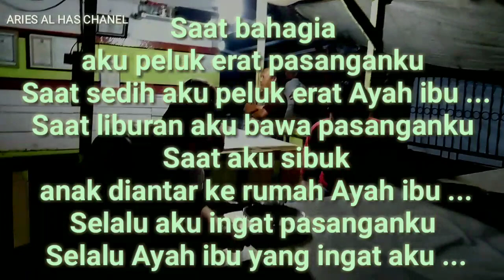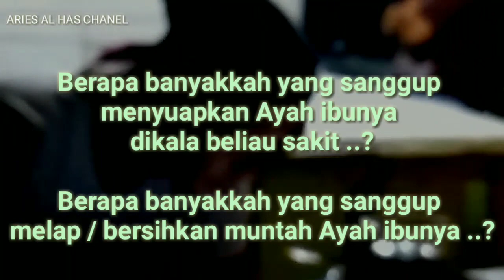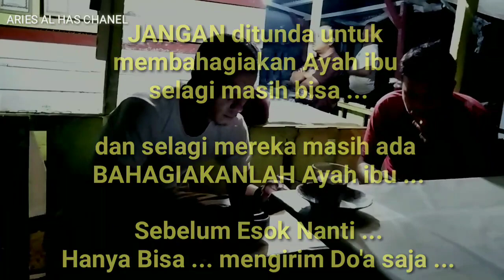Seuantai kata cinta buat Ayah Ibu . .. Renungkanlah .!! cerita pendek | ayah ibu 13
Wellcome di chanel youtube :

ARIES AL HAS CHANEL HASIBUAN FAMILY GROUP

Digital video history memory family :
video keluarga / video family / video pribadi / video vlog / video sahabat n friend's / dll

and

Terima kasih 😁😁🤗